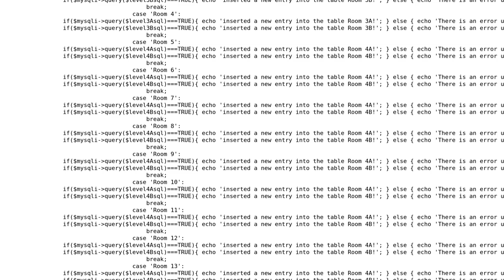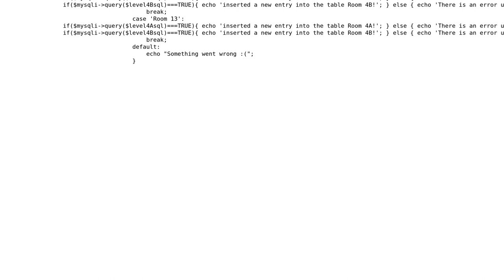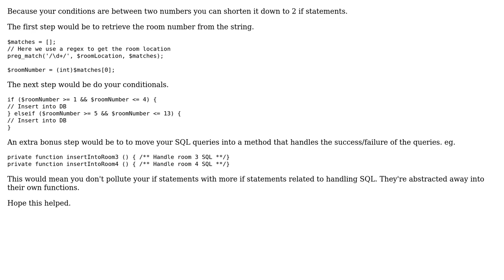shortening a switch case in PHP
With thanks & praise to God, and with thanks to the many people who have made this project possible! | Content (except music & images) licensed under CC BY-SA | Music | Images & others | With thanks to user Vogel612 user Brok3nKeys user AdamW and the Stack Exchange Network Trademarks are property of their respective owners. You are responsible for your own actions.